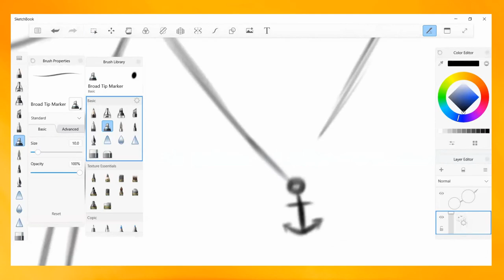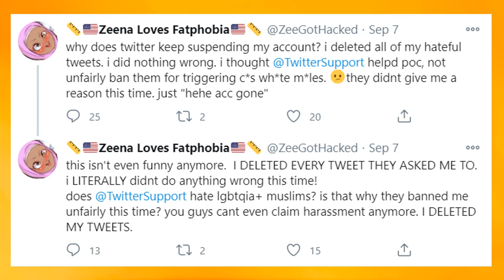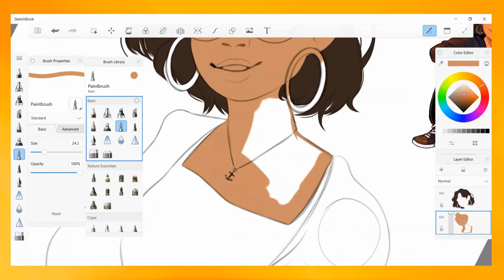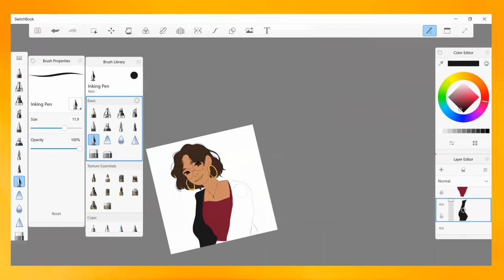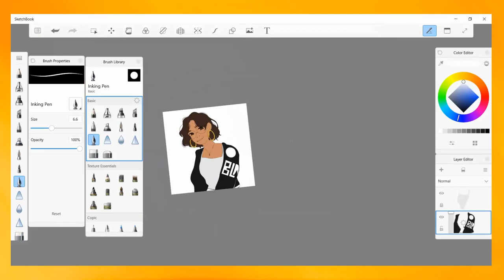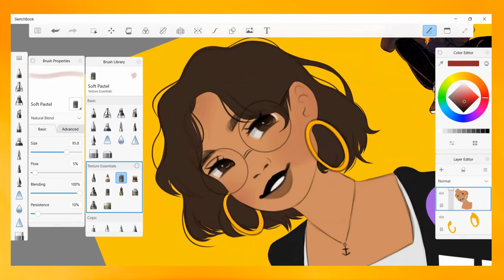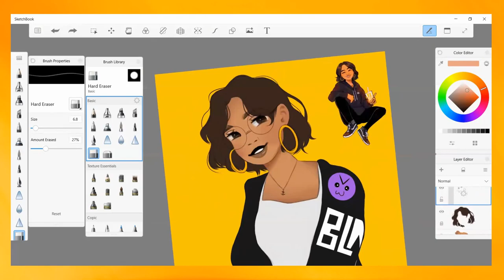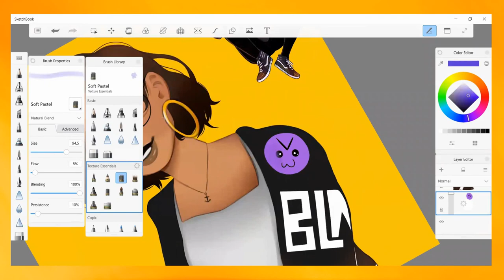zeefixesart: HACKED?! (PART 2)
zeefixesart, a twitter artist who has risen to infamy due to their controversial art, has been a huge topic of discussion in the art community in regards to fixing art, the ethics of "fixing" characters skin tones, and more.

☆  m o n e t a r y  s u p p o r t  ☆

forever and always endlessly grateful 💛